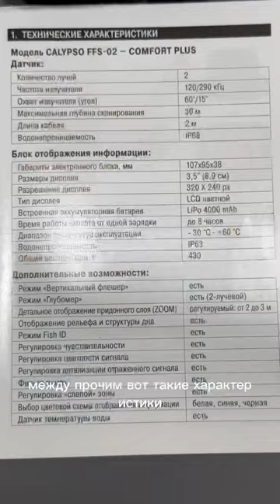Новый зимний эхолот Calypso FFS 02 2х лучевой с глубиномером.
Все приборы есть в наличии на нашем сайте praktik63.ru